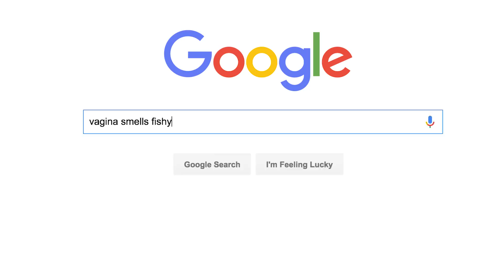Dr. Raj Answer Your Embarrassing Sex Questions l Lifestyle l Glamour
Do you dread talking to real live doctor about those slightly embarrassing bodily behaviors? No need to say you’re “asking for a friend” any longer. Dr. Raj is here to answer all your extra-personal questions about your body.

Find Dr. Raj on Twitter: @drroshiniraj and Snapchat: drroshiniraj

Dr. Raj answers your most embarrassing sex questions. Will his large penis stretch out your vagina? Will you inevitably poop during anal sex? Dr. Raj has you covered.

Starring: Dr. Raj